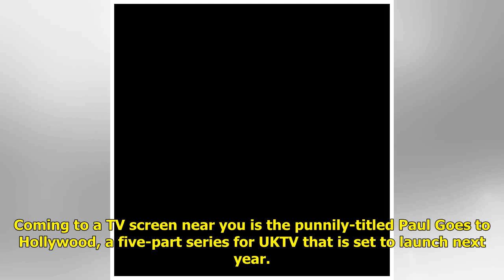Paul Hollywood announces his own TV show ahead of new Bake Off series